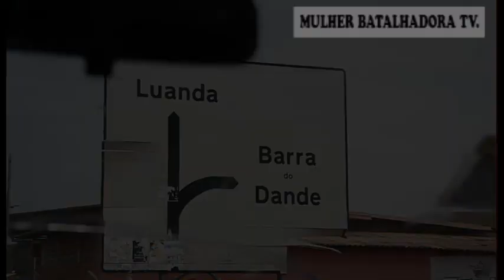FLASH VISITE MBANZA CONGO EV. MAKU KUPESSA